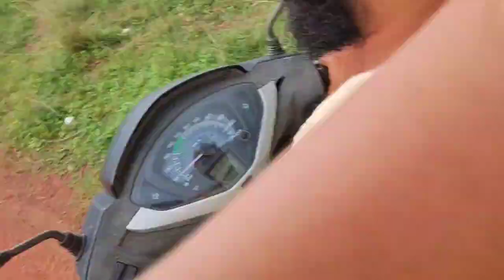Yeh kahan agaye 🤔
Such a cool place